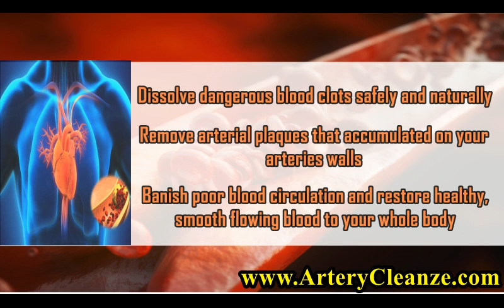Beyond Human Krill Oil Reviews, Does Beyond Human Krill Oil Work